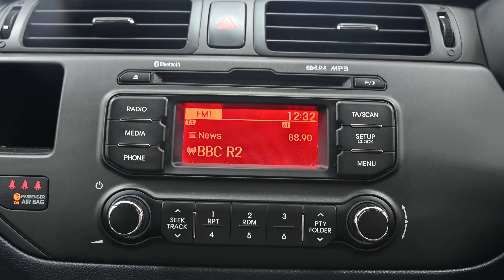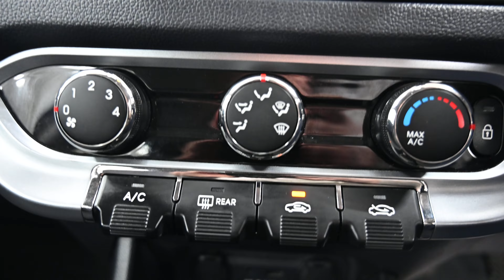BEEHIVE CARS KIA RIO PN64 EKF